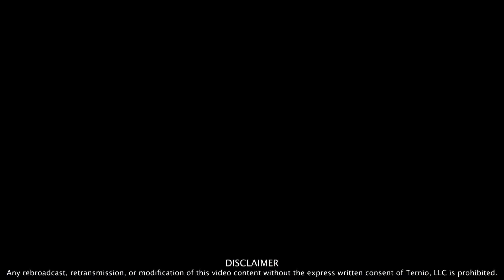What is Algorand? - ALGO Beginner Guide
Algorand is the world’s first permissionless, open, pure proof-of-stake blockchain protocol. It requires no forking and provides all of the scalability, security, and decentralization needed for today’s economy.

Our BlockCard Learn video series is designed to provide a quick and easy-to-understand overview of some of the most popular concepts, terms, and technologies available in today’s ecosystem.